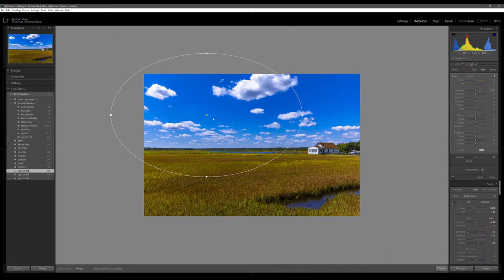Quick edit 02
A edit done in LR Photo taken in South Jersey